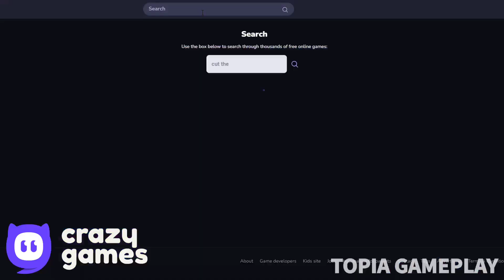Red Ball 4 - Basketballl - Green Hills - 5 Minutes Speedrunning All Levels Gameplay Volume 1